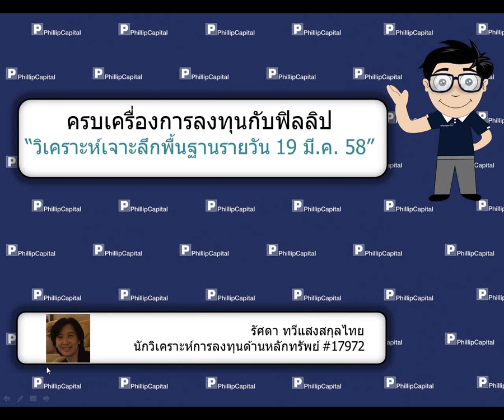วิเคราะห์เจาะลึกพื้นฐานรายวัน (19 มี.ค. 58) BDMS, LPN, SINGER, News (IVL, ICT)